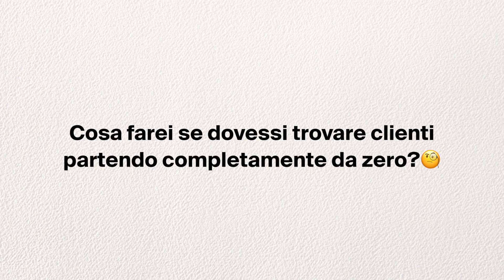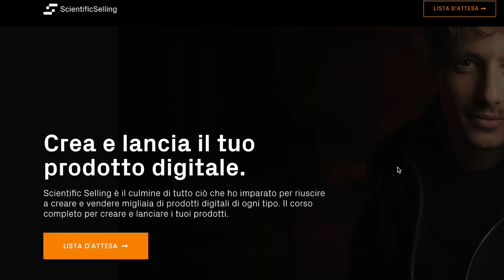Come trovare clienti online quando parti da zero: teoria e strategie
Nel video di oggi voglio parlarvi di come trovare clienti e generare lead online. In particolare vedremo:

• Quali sono gli strumenti che il web ci mette a disposizione per generare clienti
• Cosa farei io se dovessi trovare clienti partendo da zero

Questo sarà solo il primo di una serie di contenuti in cui approfondiremo questo argomento :) Per rimanere in contatto ecco tutti i miei canali:

IL MIO CORSO
🚀 Il mio corso per creare il tuo prodotto digitale e sviluppare competenze solide di Digital Marketing